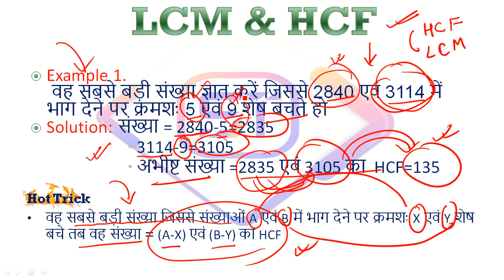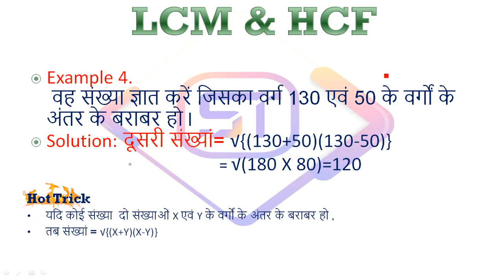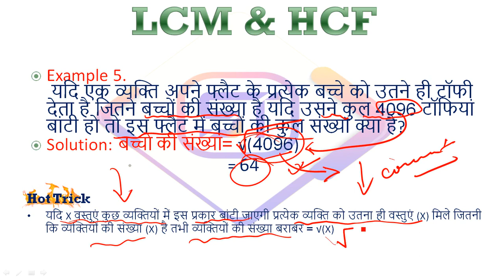LCM & HCF || Part-1 || Hot Tricks || 100 Days Target Batch ||By Sandeep Sir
In this video we’ll walk you through:
- TIPS AND HOT TRICKS FOR MATHEMATICS (NUMBER SYSTEM)
- RRB NTPC CBT-2 / GROUP D
- SSC-CGL/CHSL,CPO...
- OTHER ALL EXAM

TIMESTAMPS
0:00 Intro
1:32 First HOT TRICKS for LCM & HCF
5:20 Second Topic Covered Short Tricks of LCM & HCF
7:40 Third Topic Covered Easy tricks of LCM & HCF
etc...

Our channel is about Study and Education. We cover lots of free courses such as RRB-NTPC/GROUP-D, SSC-CGL/CHSL/CPO and OTHER ALL COMPETITIVE EXAMS